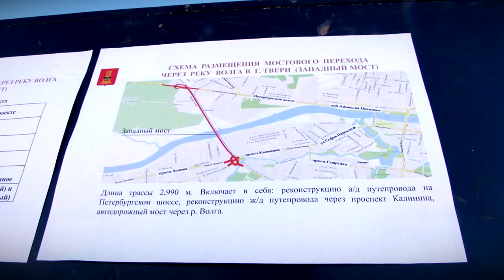Губернатор проинспектировал строительство Западного моста